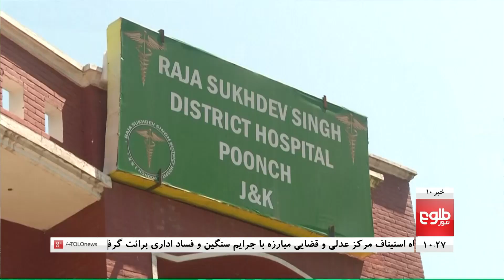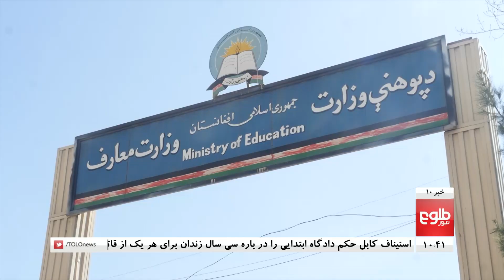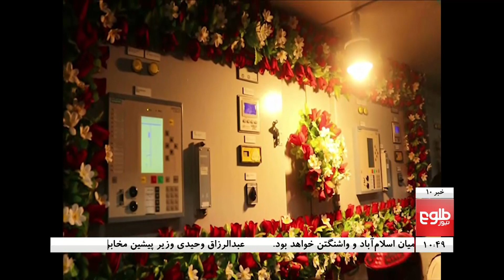TOLOnews 10pm News 21 July 2019 / طلوع‌نیوز، خبر ساعت ده، ۳۰ سرطان ۱۳۹۸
Top stories: Peace Process Should Involve All Afghans: UN Official, IDLG Suspends All Govt Appointments Until Elections, World Bank Reports Low Economic Growth In Afghanistan

سازمان ملل: روند صلح افغانستان به اندازه‌یی که باید همه‌شمول نیست, سفر عمران‌خان به امریکا و تأکید کابل بر پی‌گیری تعهدات اسلام‌آباد, قطع خدمات شبکه‌های مخابراتی در مزار؛ توطئه و یا تهدیدهای امنیتی؟